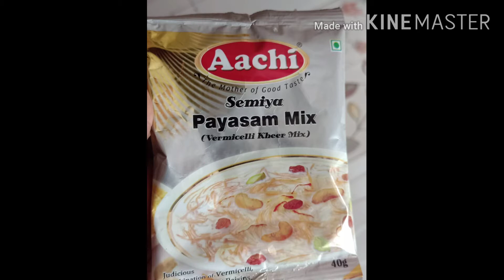Aachi semiya payasam mix Review in Tamil with in 2 minutes